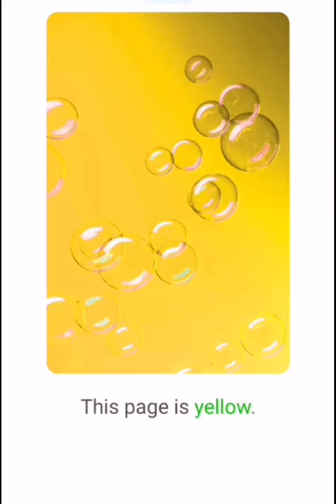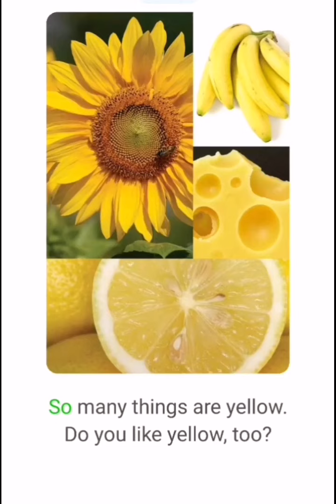Story 72: Yellow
Yellow
Learn English @ Belajar Bahasa Inggeris @เรียนภาษาอังกฤษ @学英语 @英語を習う